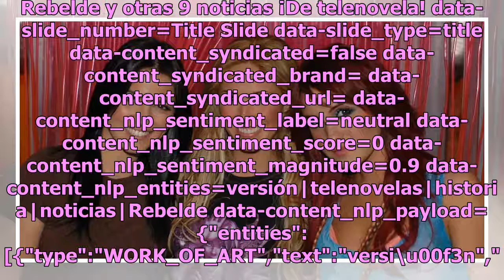Producirán nueva versión de Rebelde y otras 9 noticias ¡De telenovela!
Rebelde y otras 9 noticias ¡De telenovela! data-slide_number=Title Slide data-slide_type=title data-content_syndicated=false data-content_syndicated_brand= data-content_syndicated_url= data-content_nlp_sentiment_label=neutral data-content_nlp_sentiment_score=0 data-content_nlp_sentiment_magnitude=0.